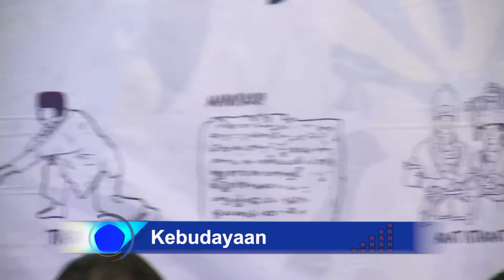Kemdikbud Sosialisasikan UU Pemajuan Kebudayaan